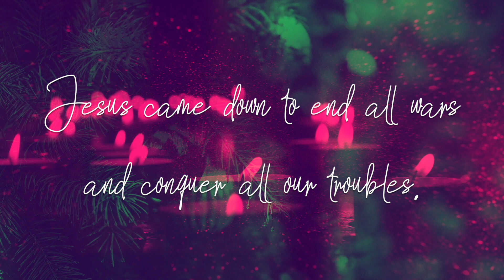Coming this Sunday to a Grace Fellowship near you!